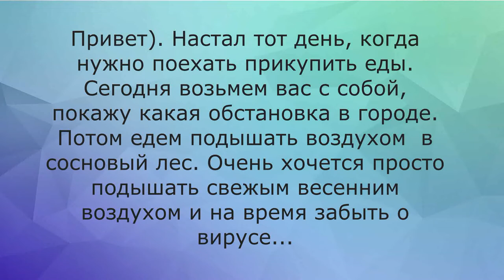ЧЕХИЯ ВО ВРЕМЯ КАРАНТИНА: ЗАКУПКА ПРОДУКТОВ/ СИДЯТ ЛИ ЧЕХИ ДОМА?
Привет)
  Сегодня видео о наших рабоче-карантинных буднях.

Мой магазин на ETSY
Мой инстаграм: @knitting_with_pleasure